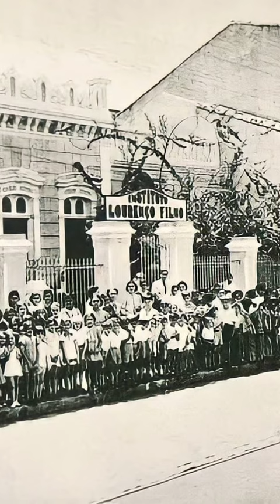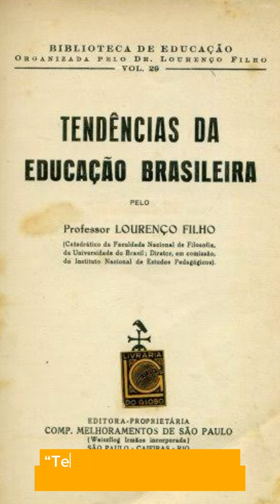Video Lourenço Filho